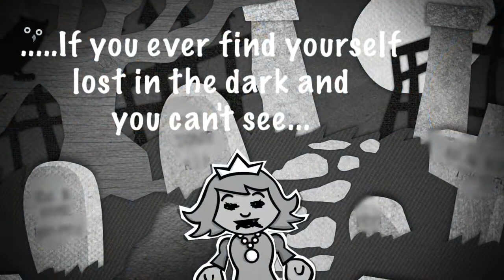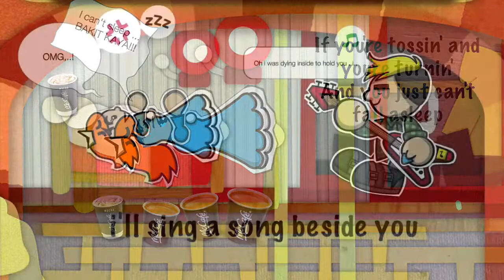COUNT ON ME -Bruno Mars/ pics from TOONTASTIC APP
Inspired by the kindness shown of a good friend .